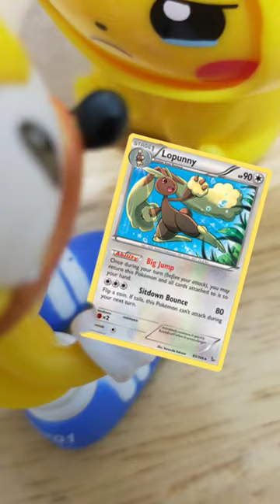sit down bounce....